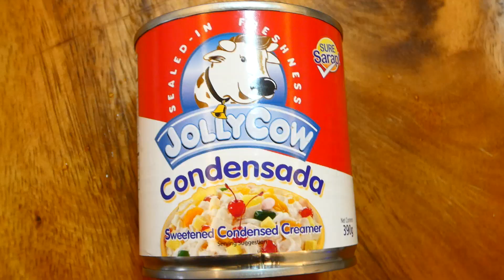Spicy Labuyo Ice Cream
You will never see or think of siling labuyo the same way again if you would try this spicy siling labuyo ice cream!

This dessert is very famous in Bicol. We particularly looked for a good restaurant selling this ice cream when we went there. We thought that it would just be a simple ice cream with a bit of kick. However, we were surprised with the intense heat that this cold treat gives off! It is really hot and spicy! How is that for an ice cream?

Ice cream is a great cooler! It is best selling during hot weather. Even if this recipe will give you a spicy feeling, it can still cool you down. This recipe is a local recipe that you should never miss trying. It is sweet and spicy and cold!

If you are curious enough, we dare you to try this recipe. You will love it!

Ingredients:

• 2 pcs Labuyo/Sili
• 2 Packs Nestle Cream (chilled)
• 1/2 cup condensed milk
• 1 pc red bell pepper (roasted)
• Red food coloring
• 1 tsp vanilla essence

Instructions:

1. Roast the bell pepper and cover with plastic wrap. Set aside
2. Peel the roasted bell pepper. Set aside.
3. Add 2 packs of chilled nestle cream, add the condensed milk and vanilla, labuyo, bell pepper and food coloring then blend until to blended well.
4. Pour and strain in a clean container and refrigerate overnight.
5. Serve and enjoy the spicy labuyo ice cream.